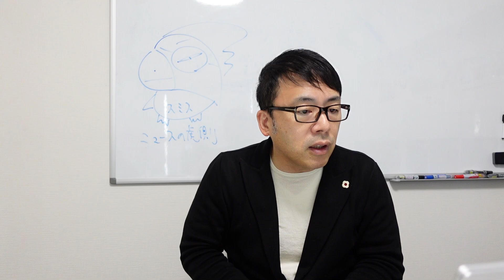朝日新聞他、日本の専門家か次々と釣られるロシアのプロパガンダ。「ウクライナは東西で民族も言語も違う」は大ウソ。｜上念司チャンネル ニュースの虎側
ロシアのプロパガンダを発信してしまう日本の「専門家」たち

『日本分断計画～ 中国共産党の仕掛ける保守分裂と選挙介入～』（ビジネス社）